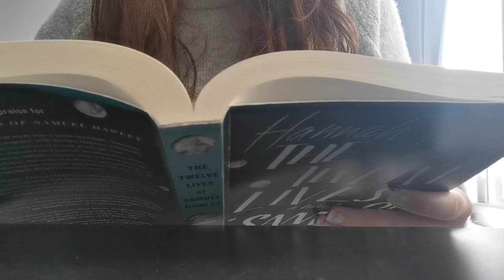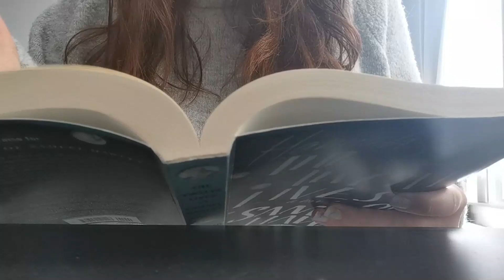The Telepath | StoryTime Sunday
Written by: Anna Sholaluntan